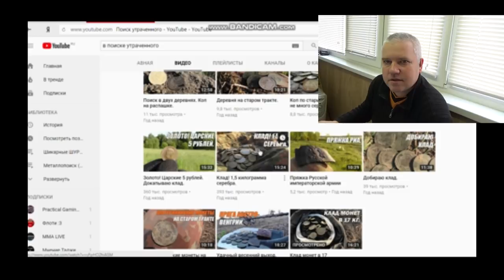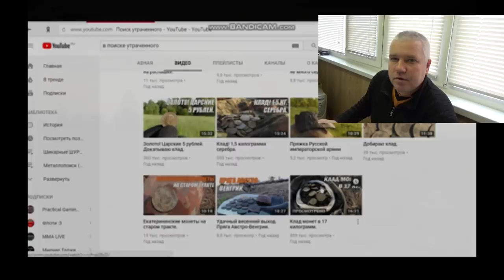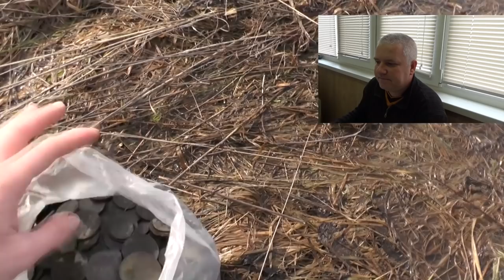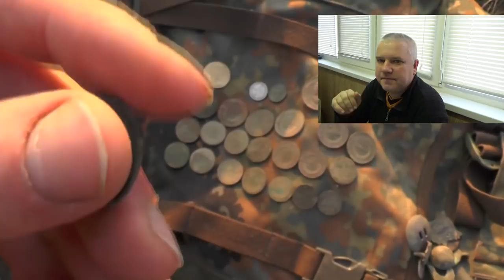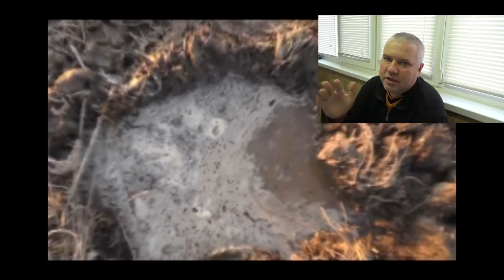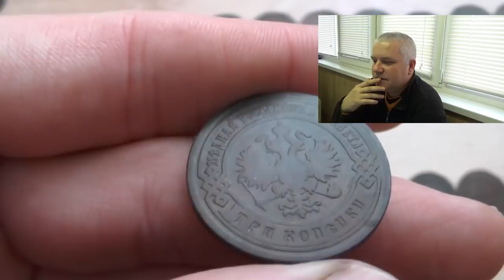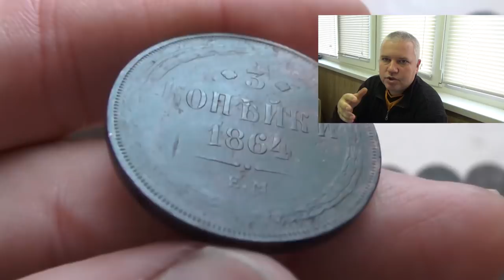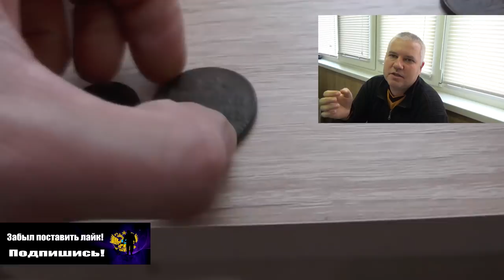Разоблачение! Огромный клад 17кг.- разоблачён!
Разоблачение! Огромный клад 17кг.- разоблачён! "ПОИСК КЛАДОВ"- Канал о видео копе, металлопоиск и всё, что его касается предметов старины. На нём каждый найдет все самое лучшее и интересные видео кадры артефактов. Старинные монеты разных временных эпох. Старинные крестики, пуговицы. Шикарные иконы, складни. Советы и пожелания начинающим кладоискателям. Помощь в выборе металлодетектора.